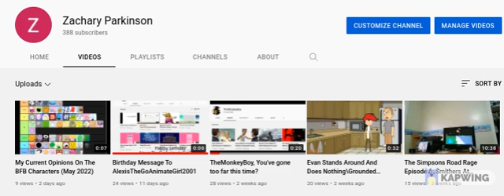Why I Haven't Been Uploading Much Lately